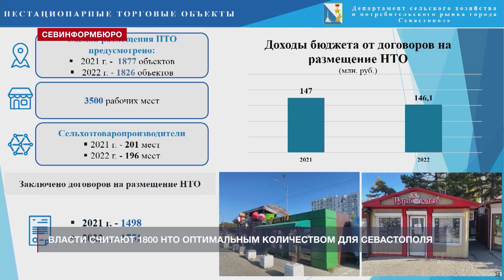Названо оптимальное количество нестационарных торговых объектов для Севастополя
За три года власти Севастополя демонтировали около 1,5 тысяч нестационарных торговых объектов. В свою очередь, деятельность на территории города, согласно схеме размещения, утверждённой в 2022-м, продолжают 1826 НТО. В своём докладе на пленарном заседании в Законодательном собрании глава Департамента сельского хозяйства и потребительского рынка отметила, что такое количество оптимально для Севастополя, учитывая его особенности.